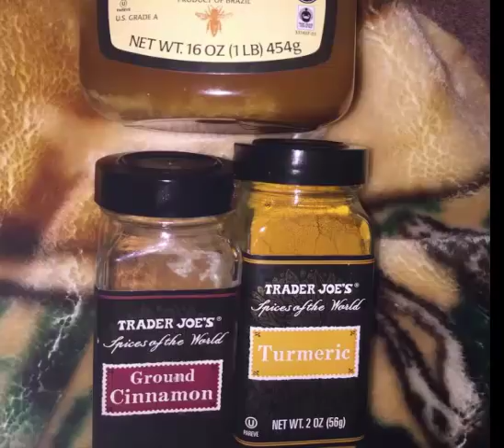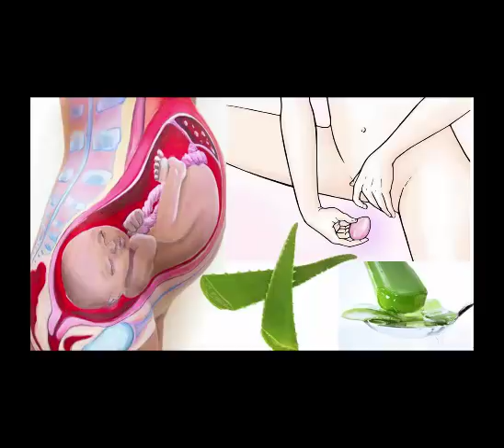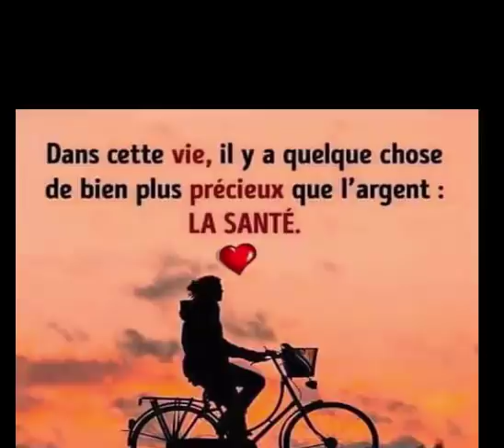Ne l'abusez pas trop car il blanchit trop, enlève trop les rides et et les cernes en 7 jours.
Comment appliquer du café pour réduire les cernes?
Faire une cafetière.
Lorsque la boisson est froide, faites tremper plusieurs grains de café.
Placez deux cotons sur vos yeux et deux autres sur la zone où vous avez des cernes.
Laissez-les agir pendant 10 minutes et répétez la même action.

 Le café en tant que peau exfoliante naturelle pour éliminer les impuretés du visage.
L'exfoliation du visage avec du café élimine toutes les peaux mortes qui éteignent la luminosité naturelle du visage, pour un effet rajeunissant qui saute à la vue.

Comment utiliser le café pour exfolier le visage?
Vous aurez besoin de café moulu appliqué directement sur le visage ou mélangé avec du yaourt et du miel.
Élargir le mélange au visage en effectuant des massages doux en cercles.
Comme il s'agit d'un produit exfoliant, il effectue cette action tous les 15 jours.
Le café agit comme un blanchiment de la peau.
Comment faire un masque de café pour éclaircir la peau
Vous aurez besoin d'une petite cuillerée de chacun de ces produits: café moulu déjà utilisé, citron, miel et cassonade, œuf blanc, lait ou yogourt.
Après avoir cassé l'œuf, incluez le reste des ingrédients et mélangez bien à la fourchette jusqu'à la formation d'une pâte épaisse.
Appliquez le mélange sur le visage en évitant le contact avec les yeux et la bouche.
Laissez le masque sur votre visage pendant 10 minutes.
Bien rincer la peau à l’eau tiède et appliquer un hydratant à la fin pour donner une dose supplémentaire de douceur à votre peau.
Ce masque sert également à éliminer les acnés, les boutons, Nous vous recommandons de faire ce masque de café 3 une fois par semaine au maximum.
N'oubliez pas de toujours nettoyer votre peau avec de l'eau tiède à la fin du processus.
Masque de café, curcuma et yaourt pour une peau lumineuse.
Ingrédients:
une cuillère à soupe de café instantané ou de céréales
une cuillerée de poudre de curcuma
une cuillerée de yaourt
Instructions:
Mélanger les ingrédients jusqu'à l'obtention d'une pâte lisse.
Appliquez sur le visage propre et laissez agir 15 à 20 minutes.
Rincer à l'eau tiède en massant doucement pendant 2 minutes pour éliminer les restes de saleté et de cellules mortes.
Répétez 2 ou 3 fois par semaine pour de meilleurs résultats.
La vitamine C du curcuma éclaircit les taches brunes, tandis que la combinaison avec du café maintient la peau ferme, ce qui favorise l'augmentation du collagène

Masque de café pour les peaux grasses
Le masque de café pour éclaircir la peau est préparé en association avec du bicarbonate de sodium et de la camomille.

Ingrédients:
une cuillère à soupe de poudre de camomille
4 cuillères à soupe de café moulu
une cuillerée de bicarbonate de soude
Préparation:

Mélangez les 3 ingrédients jusqu'à l'obtention d'une crème homogène et lisse.
Appliquez sur le visage pendant 20 minutes, au cours desquelles toute la peau doit être suffisamment massée.
Lavez votre visage à l'eau froide.